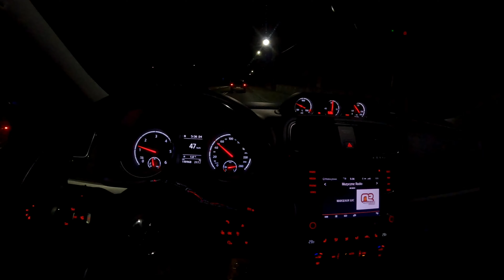Bladym świtem... Beskid, Tatry...